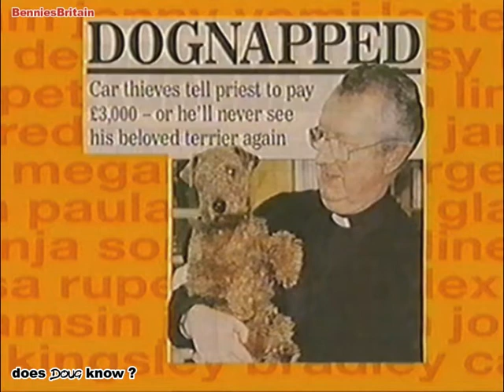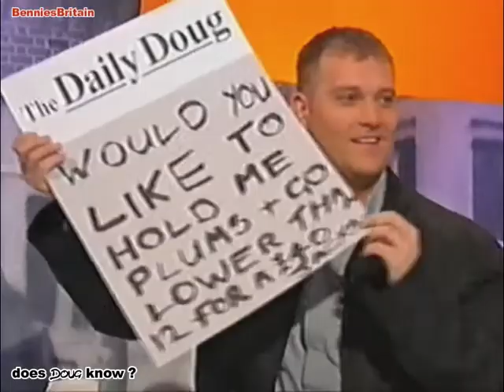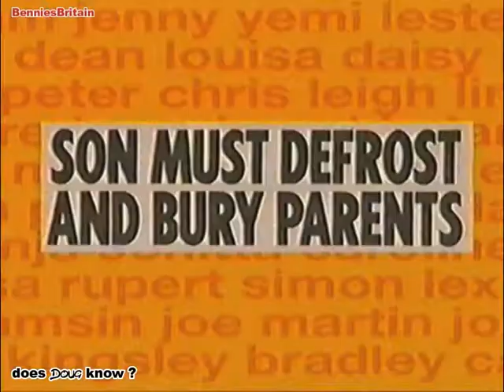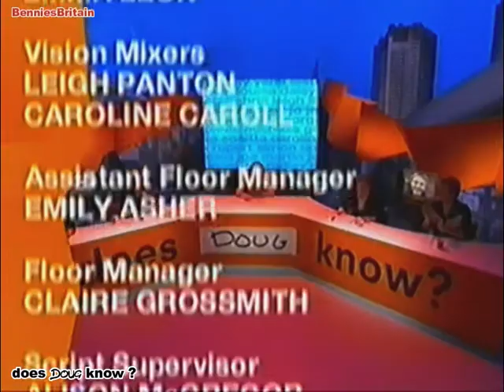does Doug know ?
Rare VCR recording of the first episode of the Channel 4 program "does Doug Know ?" that first aired on the 15 March 2002. Hosted by Daisy Donovan, with guests Martin Freeman, Rhys Thomas, Tony Law, and Gavin Webster.
This game show is based on the show called "Street Smarts" which was presented by Frank Nicotero in the USA